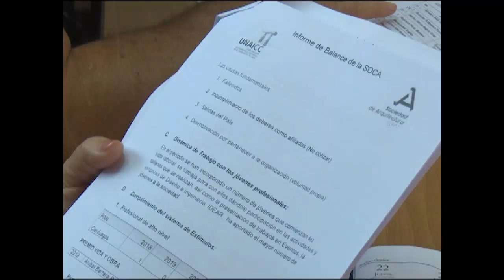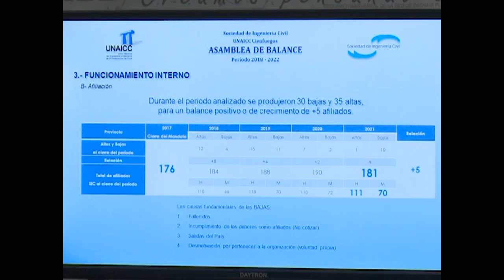Socializan experiencias en Cienfuegos arquitectos e ingenieros de la Construcción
El encuentro de sistemas integrados de la Unión Nacional de Arquitectos e Ingenieros de la Construcción de Cuba se desarrolla en Cienfuegos durante tres días. Socializar experiencias sobre el funcionamiento de los grupos de trabajo, resulta de gran importancia para lograr una mayor eficiencia en el Ministerio de la Construcción.